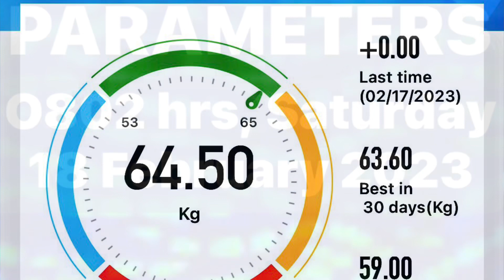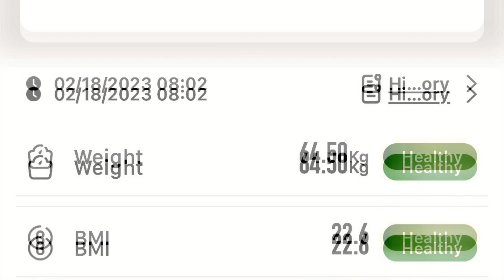BCP | 0802 hrs, Saturday, 18 February 2023 | 64.50 kg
Was feeling very thirsty last night so made two rounds of smoothies, totalling about 2.5 litres. Luckily, I pissed it all out by morning. So, no change in my Body Composition Parameters since my previous reading last night.

The following two Body Composition Parameters are still Healthy:

My Weight — 64.50 kg
Body Mass Index — 22.6

Two Body Composition Parameters are now High and out of range:

Body Fat Percentage — 20.0%
Visceral Fat Rating — 12.5